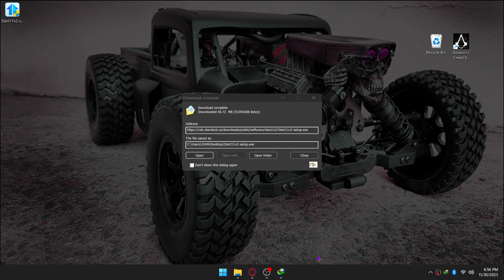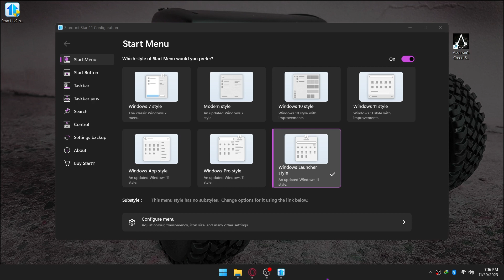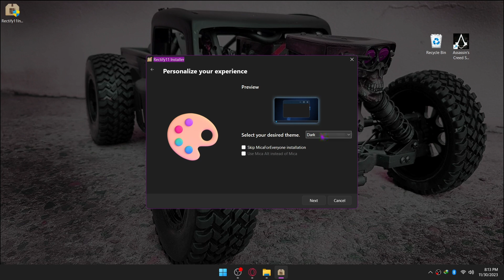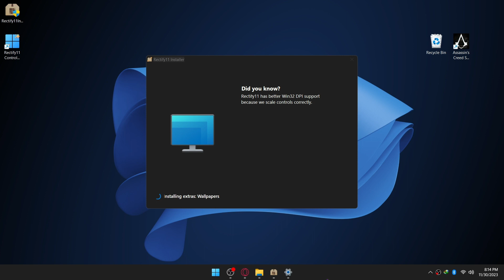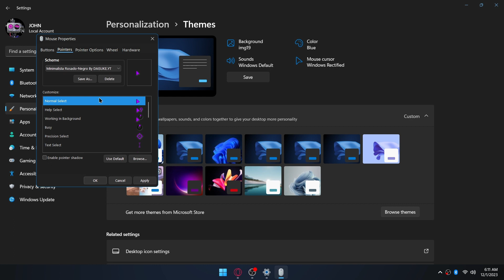🖥️Fully Modified Windows 11 (Dark Theme)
⏱️TIMESTAMPS
0:00 Introduction
0:11 Setup Start11
2:24 Setup Rectify11

🗺️Additional Information:
Start11 solves Windows 11's worst Start menu and taskbar sins.
Rectify11 makes UI controls consistent on different resolutions and scaling options by improving Microsoft's visual style.

custom windows 11,
custom windows 11 taskbar,
custom windows 11 icons,
custom windows 11 cursor,
custom app icons windows 11,
windows 11 add custom resolution,
best custom windows 11 os for gaming and performance 2023,
debloat and optimize a custom windows 11 iso,
how to add custom cursor windows 11,
how to add custom mouse cursor windows 11,
how to add custom folder icons in windows 11,
how to get a custom cursor on windows 11,
top 5 best custom windows 11 os for gaming,
how to get custom background on windows 11,
best custom theme for windows 11,
how to install windows 11 on a custom built pc,
custom mouse cursor windows 11,
create custom windows 11 iso,
customize windows 11 clean,
create custom resolution windows 11,
create custom windows 11,
customize windows 11 cute,
cursor custom windows 11,
how to get a custom cursor on pc windows 11,
custom windows 11 desktop,
how to customize windows 11 desktop icons and start menu,
windows 11 custom dark theme,
customize windows 11 dock,
custom cursor windows 11 download,
customize windows 11 desktop icons,
custom desktop windows 11,
how to make custom desktop icons windows 11,
how to download custom cursor windows 11,
how to download windows 11 on custom pc,
customize windows 11 file explorer,
windows 11 custom edition,
customize windows 11 explorer,
custom file explorer windows 11,
windows 11 custom explorer,
custom windows 11 for gaming,
windows 11 file manager custom theme,
custom theme for windows 11,
customize windows 11 for productivity,
custom cursor for windows 11,
windows 11 custom folder icons,
custom icons for windows 11,
fastest custom windows 11,
how to make custom folder icons windows 11,
how to get custom cursor for windows 11,
custom windows 11 gaming,
how to get custom mouse pointer windows 11,
how to get a custom mouse cursor windows 11,
how to get custom resolution on windows 11,
how to get a custom taskbar windows 11,
how to get custom icons on windows 11,
customize windows 11 home screen,
how to custom windows 11,
how to make your own custom windows 11,
how to install custom windows 11,
custom windows 11 image,
custom folder icons windows 11,
windows 11 custom icon pack,
how to install custom cursor in windows 11,
custom icons windows 11,
how to install custom theme in windows 11,
custom windows 11 lite,
custom windows 11 look,
customize windows 11 lock screen,
customize windows 11 laptop,
customize windows 11 start menu layout,
custom lock screen windows 11,
windows 11 snap layouts custom,
how to change custom wallpaper in laptop windows 11,
customize windows 11 start menu,
make custom windows 11 iso,
windows 11 custom mouse cursor,
customize windows 11 minimal,
custom mouse windows 11,
make custom windows 11,
mouse cursor custom windows 11,
create a custom windows 10 or 11 iso,
install windows 11 on custom pc,
custom icons on windows 11,
custom cursor on windows 11,
how to change custom cursor on windows 11,
how to turn off custom scaling windows 11,
how to put custom wallpaper on windows 11,
custom pointer windows 11,
custom mouse pointer windows 11,
customize windows 11 pro,
customize windows 11 pc,
mouse pointer custom windows 11,
how to install windows 11 on custom pc,
how to put custom icons on windows 11,
create a custom windows 11 iso,
custom windows 11 ui,
customize windows 10 to 11,
top custom windows 11,
windows 11 custom taskbar icons,
customize windows 11 transparent,
customize laptop windows 11 theme,
how to use custom cursor windows 11,
upgrade or custom install windows 11,
custom ui windows 11,
how to use custom fonts on windows 11,
custom windows 11 widgets,
customize windows 11 wallpaper,
custom wallpaper windows 11,
custom widgets windows 11,
what is custom scaling windows 11,
how to change custom wallpaper in windows 11,
windows 11 custom iso,
windows 11 modified iso,
how to custom your windows 11,
windows 11 customization iso,
win 11 custom os,
custom windows 11 2023,
the best custom windows 11,
best custom windows 11 os,
customize windows 11 for programming,
top 5 best custom windows 11,
windows 11 custom desktop,
windows 11 custom gaming os,
custom windows 11 themes,
windows 11 minimal install